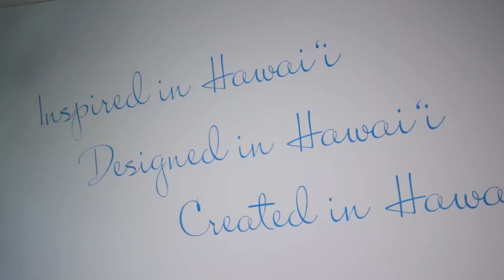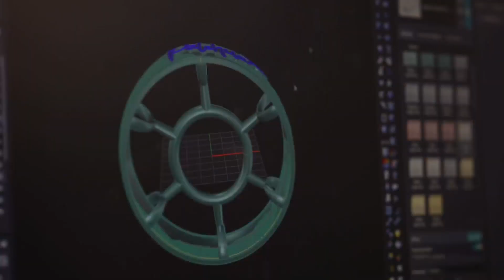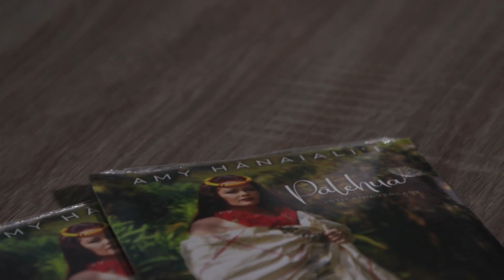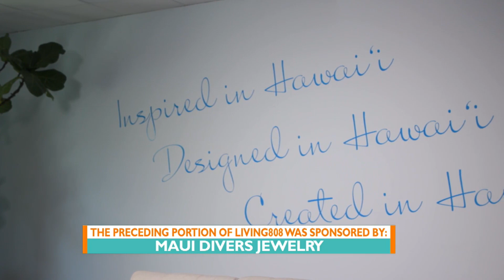Maui Divers Jewelry and Amy Hānaialiʻi introduce the Pālehua Collection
Maui Divers Jewelry is proud to present the Pālehua Collection, a captivating jewelry line inspired by the stunning mountains of Oʻahu's west side. The inspiration for this collection comes from Amy Hānaialiʻi's iconic song "Pālehua," and Amy collaborated with Maui Divers Jewelry to bring the vision to life.